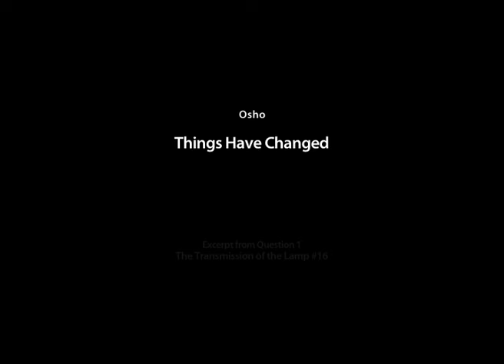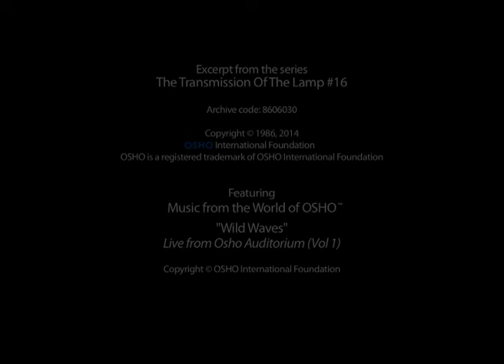OSHO: Things Have Changed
"There are many things which have changed as the centuries have passed. First, the search for truth used to be the only search that any man of genius would undertake. There was no other search in competition with it. For the man of genius there was only one thing, and that was truth." Osho

Choose a playlist classified by different interests, themes and many with subtitles in your language

Would you like to join the OSHO Talks Video Translation Project? Join us as a volunteer on the